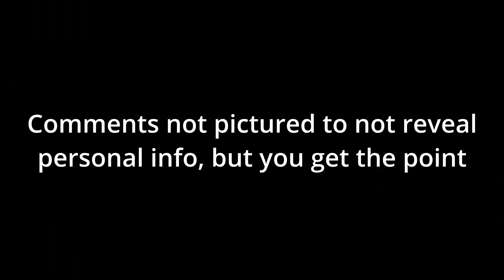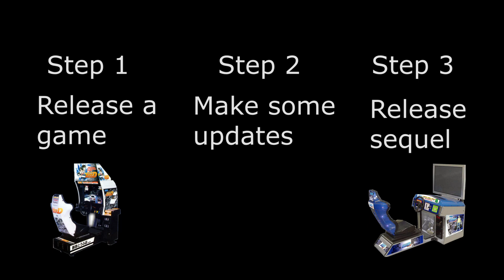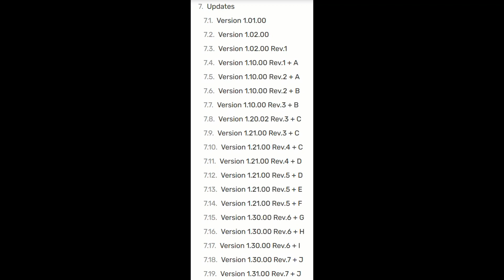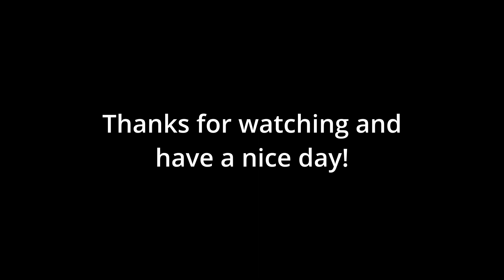Why Initial D The Arcade Will Not Be Ported To PC?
Have you ever wished for a PC port of Initial D The Arcade? Or have you ever thought what was the business strategy behind releasing Initial D Arcade Stage games and what is it now? Then this video is for you.